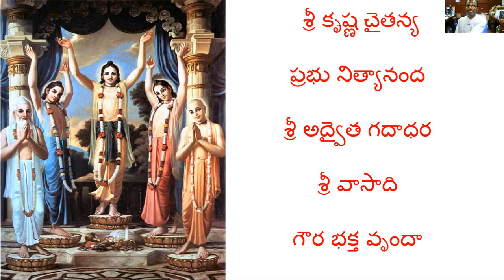5 HARE KRISHNA